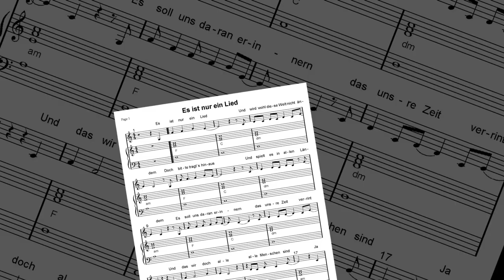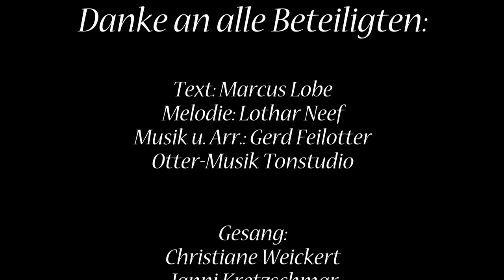Nur ein Lied - Otter-Musik Tonstudio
Christiane Weickert & Janni Kretzschmar
Otter-Musik Tonstudio